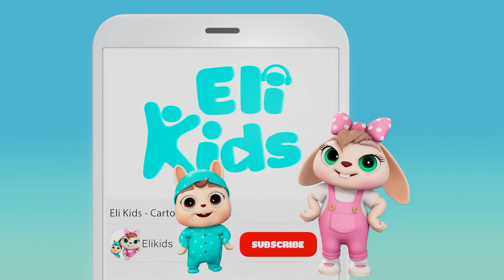Job/Career Song | When I Grow Up | Eli Kids Song & Nursery Rhymes